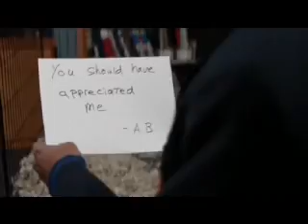Where in the World is Annie's Boobs? - Community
Get your mind out of the gutter, this is about the monkey.  Annie's Boobs has escaped and everyone is a suspect.

Community is the Property of Dan Harmon.

"Where in the World is Carmen Sandiego" is by Rockapella